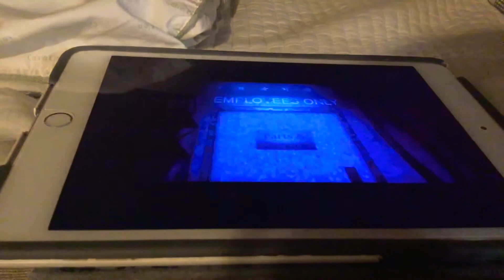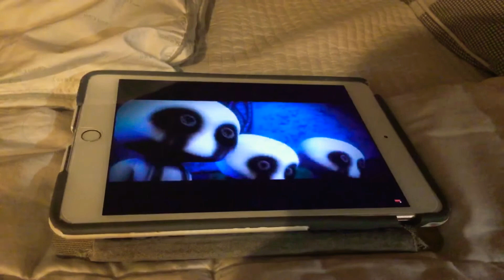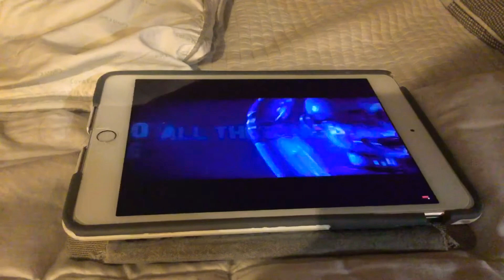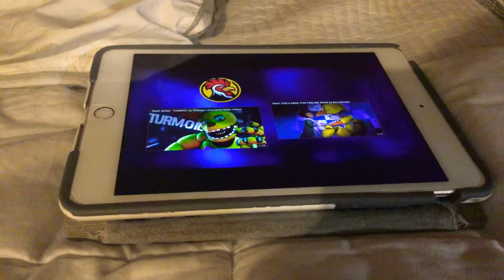FNAF SONG:SHALLOW by Siege Rising (Animated Music Video)